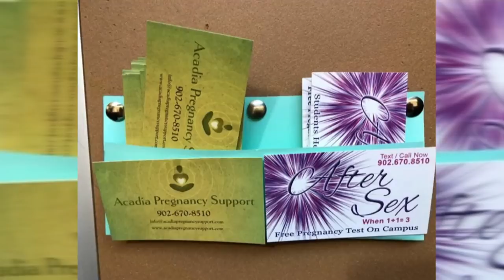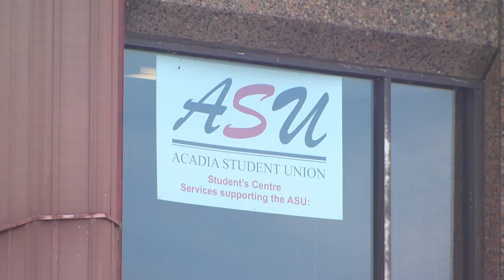Anti-abortion group shut down by Acadia University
An anti-abortion group was shut down by Acadia University, after how Acadia Pregnancy Support advises women dealing with unplanned pregnancies came under scrutiny. One student told CBC News she was told God would judge her if she went through with an abortion.